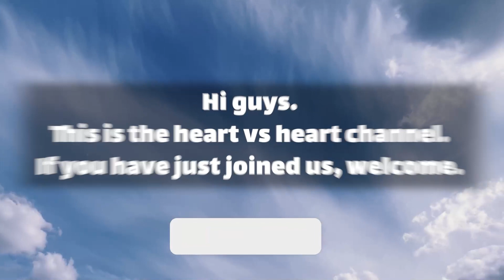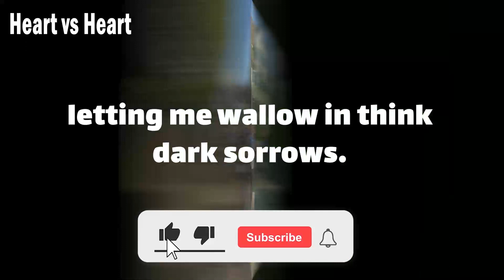😥🌹 Twin Flame Tarot Reading 😣❗ Your Person Current Feelings.. | DM TO DF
Text👇 💞🧡💝
Babe.
my heart will show under you.
will make a love that own room of love laughter.
we shall also maybe.
I will forget to say.
 I love you.
 don't think I did my heart.
always beats for you… (Continue in video 😍💟)
playlist👇 Message
⚡ TimeStamps Chapters⚡
00:00 LOVE
00:01 beginning of love
00:48 Message
divine masculine  💟
dm df 🤍
dm message to df today 💝
dm tarot 💞